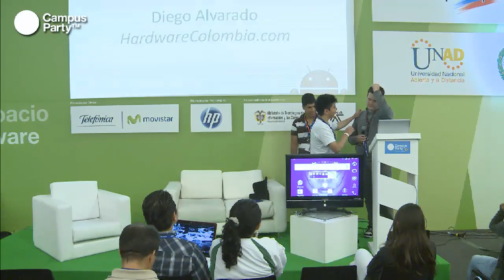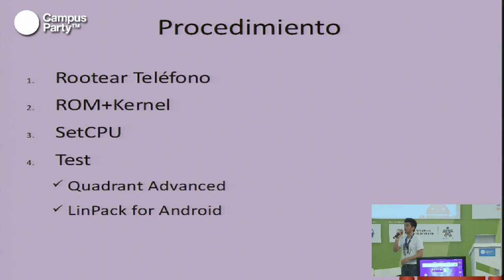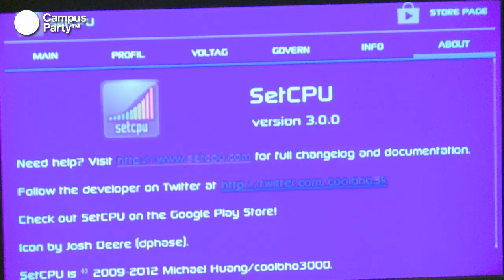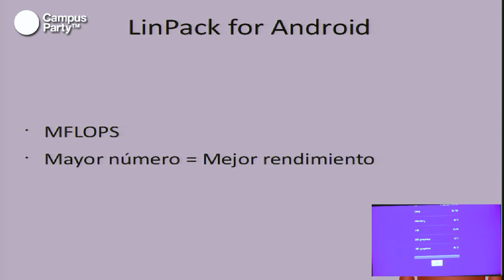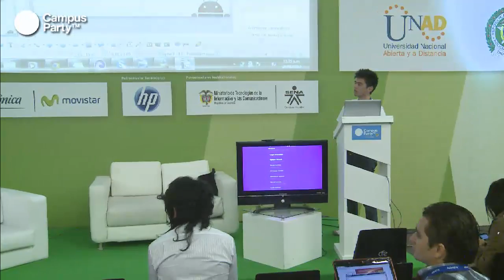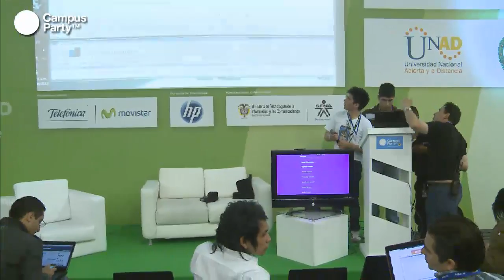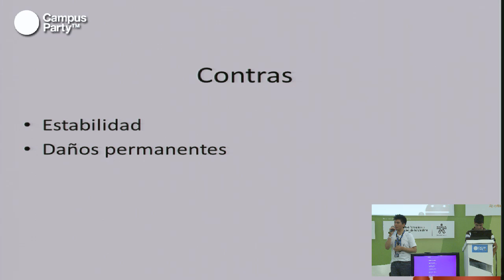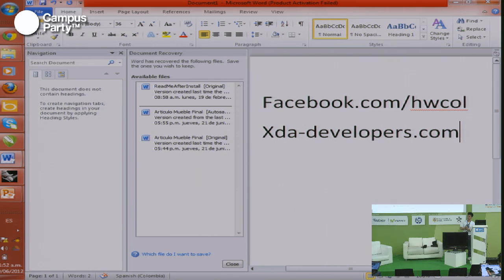CPCO5 - Overclocking sobre Android